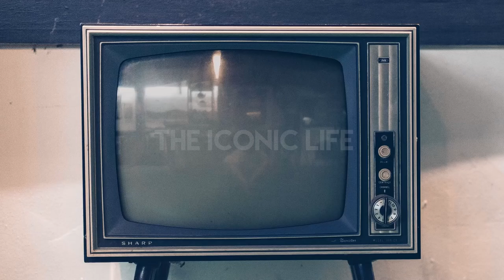The French Connection (1971) ★ Stars Then and Now 2022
Here is how the cast of The French Connection have changed from then to now. Can you believe how many years have passed!